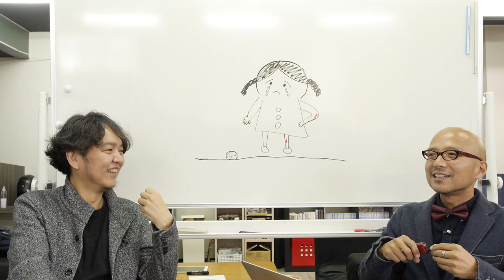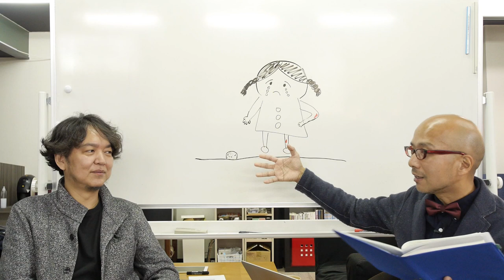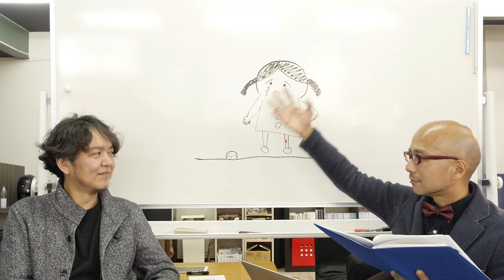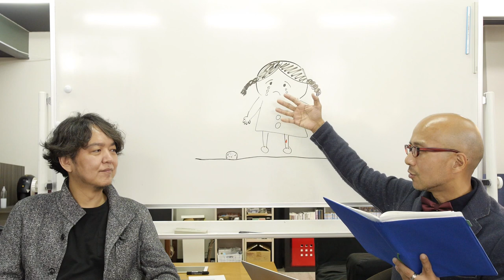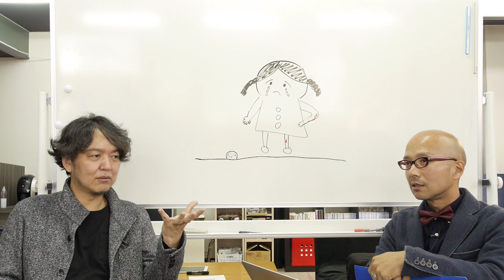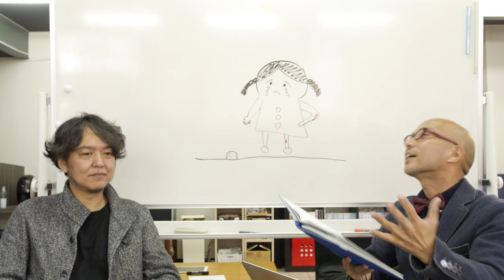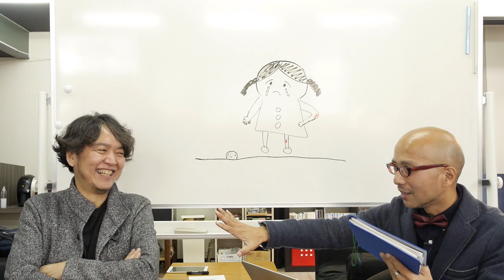新しいエニアグラムをみんなの手で！〜ストレートエニアグラム vol.143〜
エニアグラムをもっと分かりやすく解釈したり、バイアスにとらわれない自己診断の方法を考えたり、もっとできることはあるのではないか、ということを考えております。
三国志にたとえて、冗談のようにやってますが、思いは本物です。

まずこの回では、センター、とくにハートセンターについて新しい見方ができるのでは、と思い二等兵がアイデアをあげております。

みなさんの英知でエニアグラムを開放してしまいましょう！！

■「対人コミュニケーションの人間学」著者  片岡由加先生とのコラボライブ
緊急開催 M8ライブ　片岡由加さんをお招きして「センター大討論会」〜チャット欄も一緒にお楽しみください〜（ストレートエニアグラム vol.140）

■二等兵（赤眼鏡、ハゲの方）に向けられたある疑惑
エニアグラム 「対人コミュニケーションの人間学」著者  片岡由加先生の視点。M8二等兵に向けられたある疑惑（コラボ依頼をしております！）〜ストレートエニアグラム vol.138〜

■われわれM8小隊による、片岡由加さん、植田栄子さん執筆の著書紹介
エニアグラム 鈴木秀子さん監修のエニアグラム新刊「対人コミュニケーションの人間学」のご紹介〜ストレートエニアグラム vol.123〜

■エニアグラム本で紹介されるユングのタイプ（MBTI性格指標）の紹介